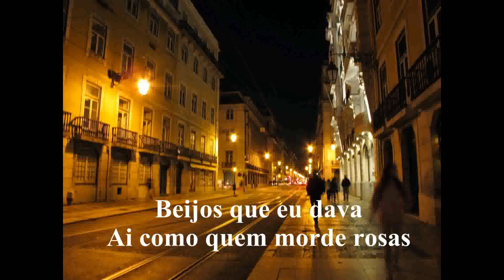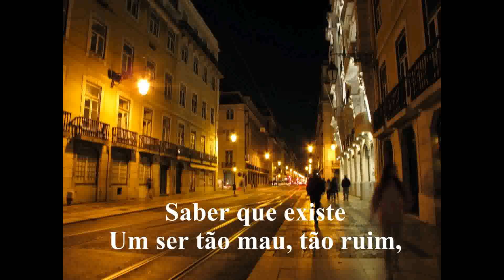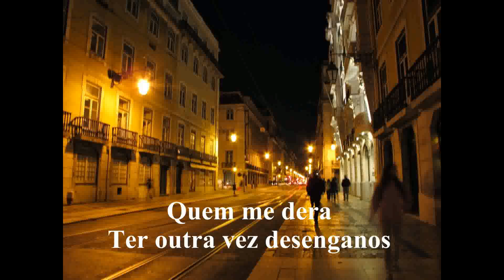Amalia Rodrigues~O meu primeiro amor (My first love)